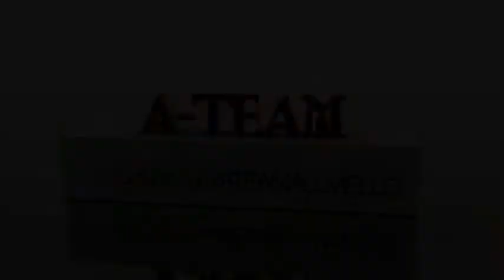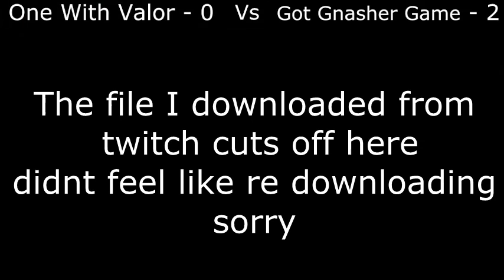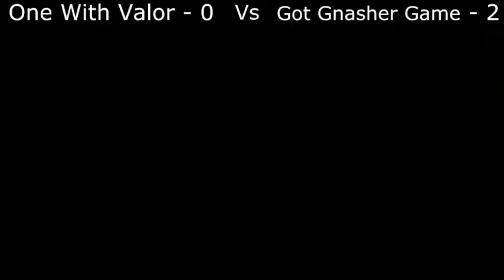Gears of War 3: Welcome Back Tourney | Got Gnasher Game Vs One With Valor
Bracket: Second Round

Teams: Got Gnasher Game | One with Valor

Players: PRECAU7IONS, CGExBadGamer, TriniSpranger, FiiNiiSH
Slender v1, xl majiK lx, Bless Arak, Bulrog v1

Maps: Blood Drive, Artillery, Checkout, Trenches